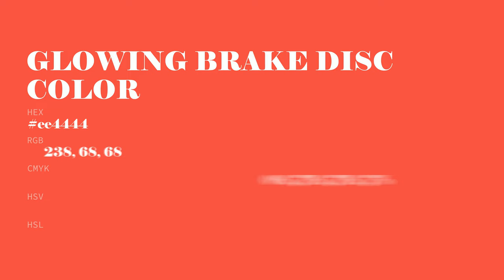Glowing Brake Disc color ee4444 hex Cool Red color ee4444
What color is Glowing Brake Disc ? ee4444 hex, Cool Red color ee4444

Hex ee4444 Color Code is also known as Glowing Brake Disc color